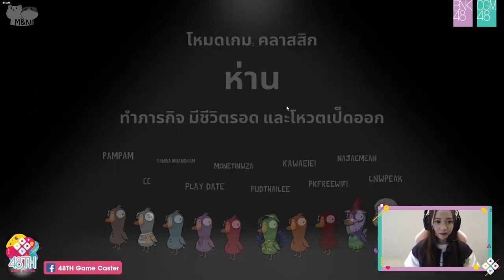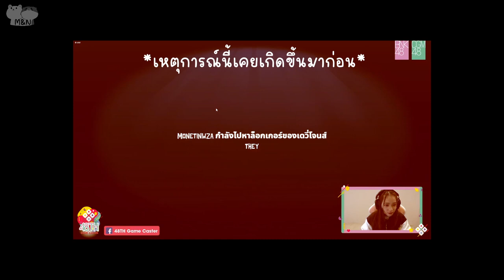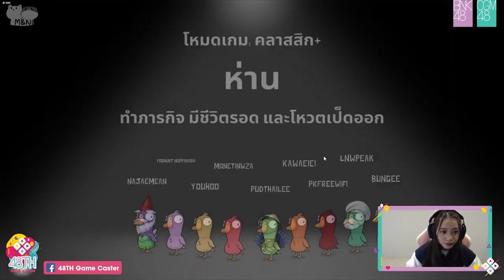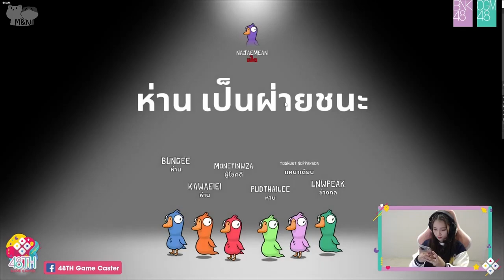หนทางสู่ยูทูปเบอร์ 10,000,000 สับตะไคร้เบ๋อ Goose Goose Duck by 48TH Game Caster | Hoop BNK48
Live
- 48TH Game Caster